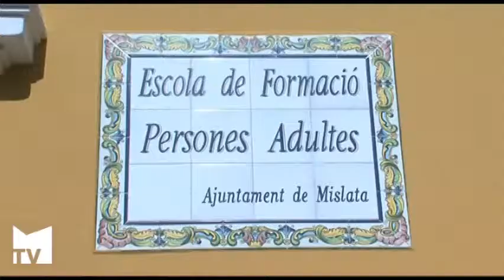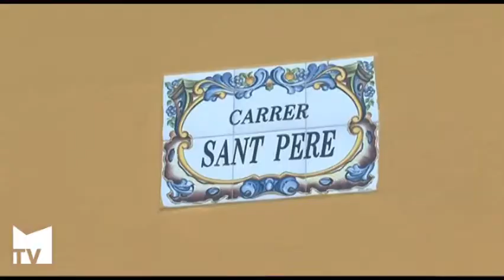La Escuela de Formación de Personas Adultas de Mislata prepara el inicio de curso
Cientos de personas se matricularán en la amplia oferta académica como cada septiembre. Mislata TV